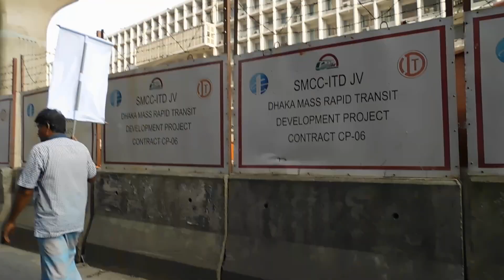পাটকল বন্ধ করে যারা জনগণের শত্রু তারা...biplobider kotha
পাটকল বন্ধ করে যারা জনগণের শত্রু তারা...